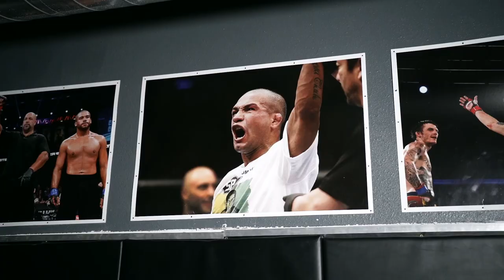Road to the Peak | Diego Brandao vs Derek Campos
UFC vet and The Ultimate Fighter season 14 winner, Diego Brandao is set to face Bellator vet, Derek Campos in Amarillo June 10th!